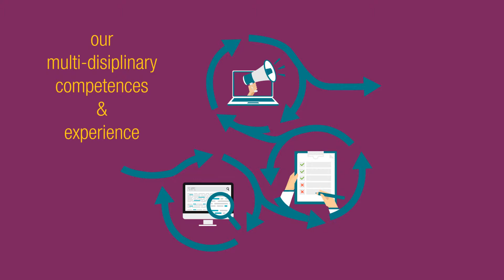Video_NJ_R_02